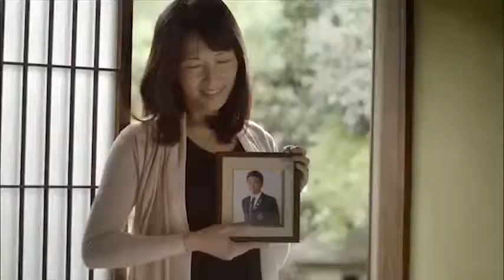Estudar na Nova Zelândia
A Nova Zelândia oferece aos estudantes do Brasil uma educação de classe mundial, que se concentra na inovação e pensamento criativo, com um estilo de vida somente igualável a poucos outros países.